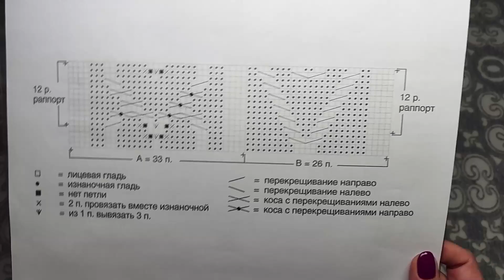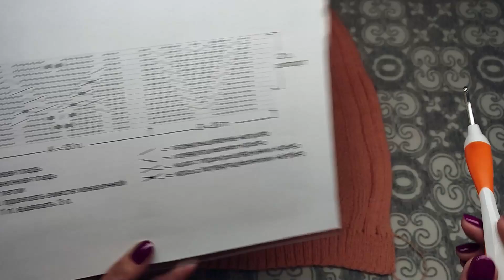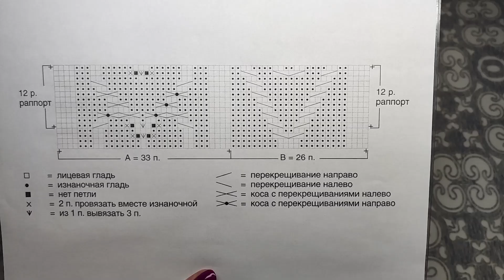Юбка «Персик»/Подробный МК.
@Интернет-магазин pryazha.su

Цвет: 13.
Размеры: длина 44 см, ширина 43 см.